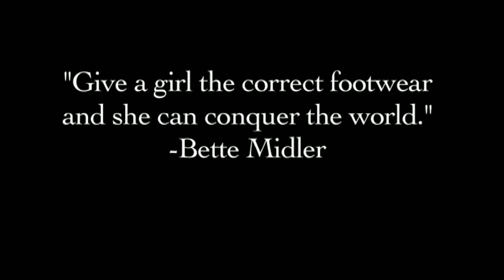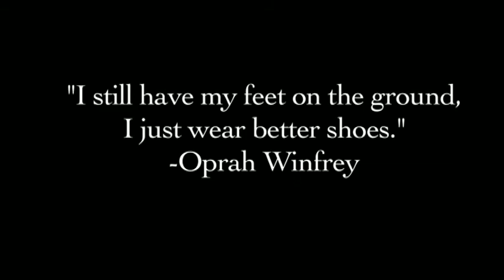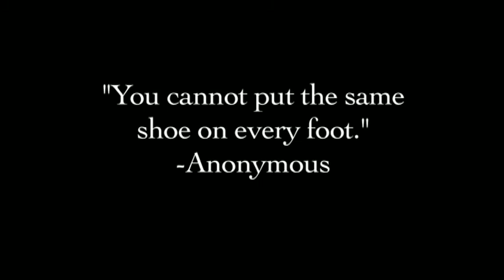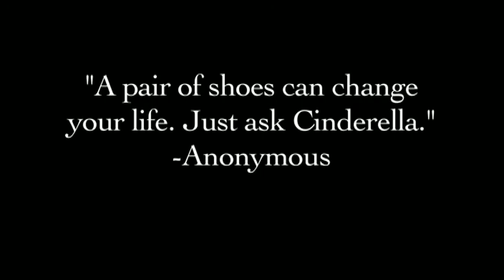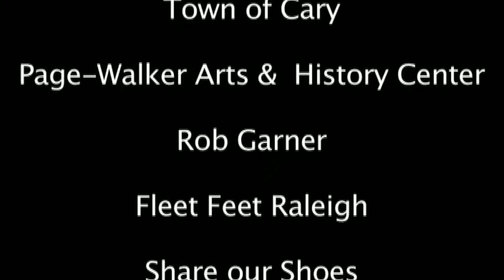Soul of Your Shoes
Soul of Your Shoes is a documentary made by North Carolina teenagers about the importance of shoes that few realize. We have no copyrights to the brands of shoes and the song in the background. Made in 2011.